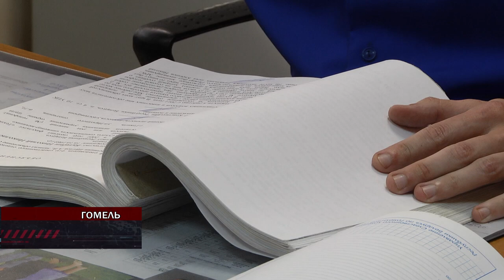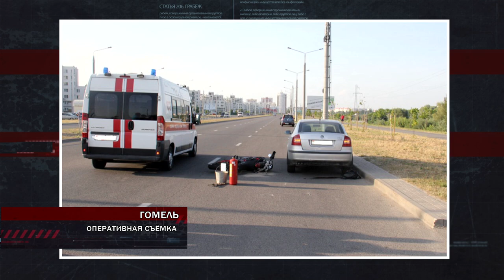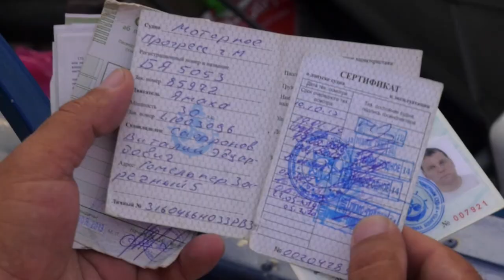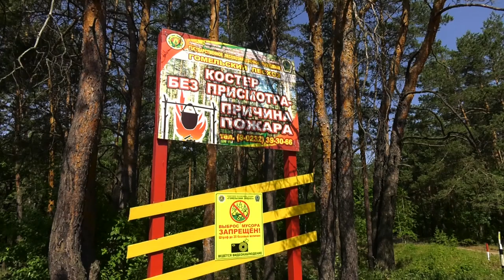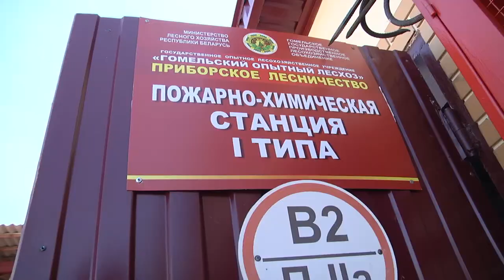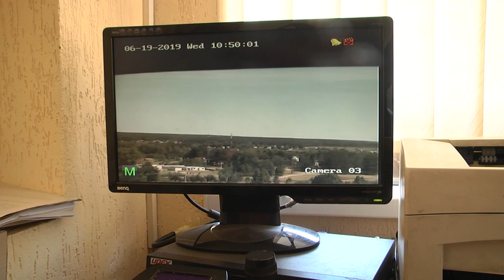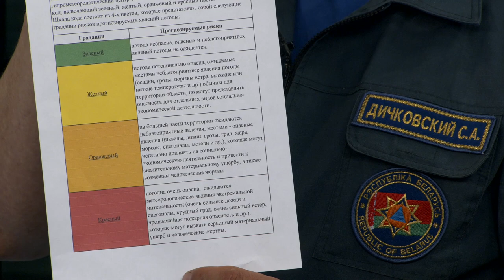21 06 2019 Де-факто